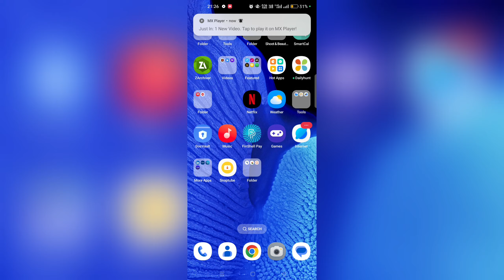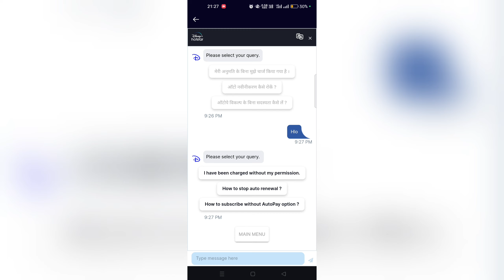how to change language live chat in hotstar app | Disney plus hotstar change live chat language